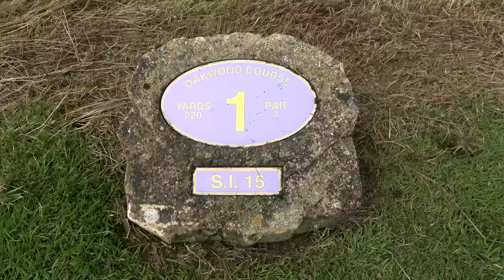ASHBURY GOLF RESORT - OAKWOOD COURSE - PART 1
Myself (Dan Hendriksen PGA Pro), Lester Barnes (Scratch Handicap), Lee Whittaker (9 Handicap) and Will Farley (Pro) have been invited to play and stay at the wonderful Manor & Ashbury Hotels near Okehampton, Devon in South West England.

With 99 holes of golf, all on one site, the Ashbury is accredited as the ninth largest golf resort in the world. No other English golf course provides a better combination of stunning scenery and exceptional challenge than the acclaimed Ashbury Golf Resort. Located in the heart of one of the most captivating areas of the Southwest, the hotel delivers spectacular views of Dartmoor across the rolling Devon countryside towards Exmoor. Our premier Kigbeare course is a 6528 yard, par 72 course which is widely considered among the most unforgettable golf experiences.

In this course vlog we will be starting on the friendly Oakwood Course which many guests favour to play as its sets them up for a great stay at the resort.

Join us as the Pro's take on the Amateur's in what should be a fun and friendly match.